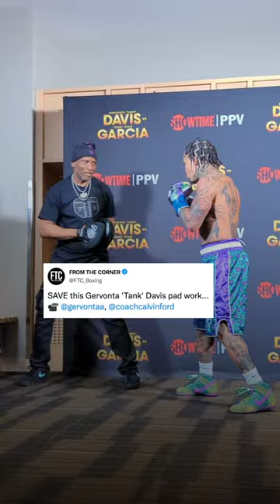TRY THIS GERVONTA DAVIS PAD WORK 🥊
Gervonta 'Tank' Davis, an emerging star in the world of boxing, has captured the attention of global audiences. With each fight, he continues to astound spectators and maintains a flawless record. His boxing journey commenced in 2013, propelling him to instant fame and acclaim. Throughout his ascent, he has remained under the tutelage of his steadfast trainer Calvin Ford, here doing pad work with Davis before his victorious bout against fellow boxing star 'King' Ryan Garcia.